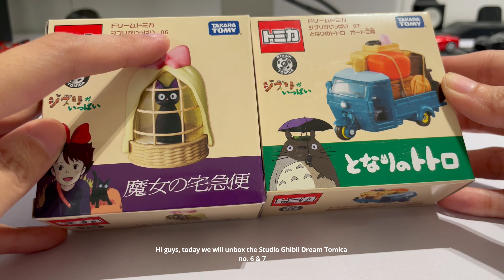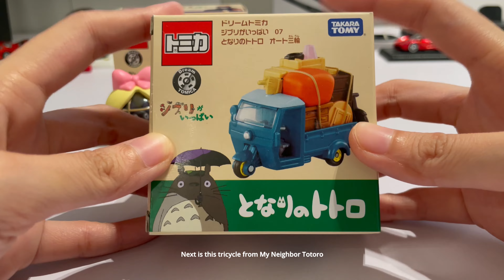Tomica Dream Studio Ghibli No. 6-7 [My Neighbor Totoro & Kiki's Delivery Service]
PHOTO REFERENCE:
Kiki's Delivery Service - Jiji: